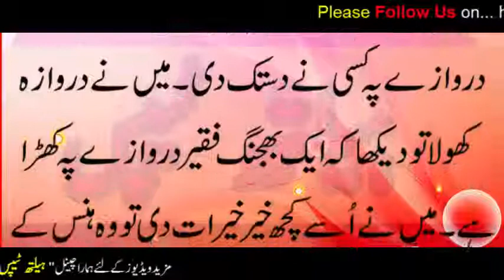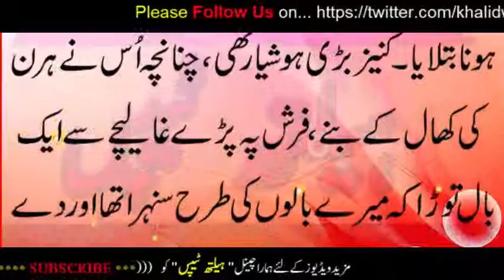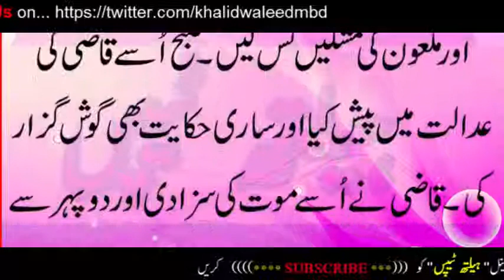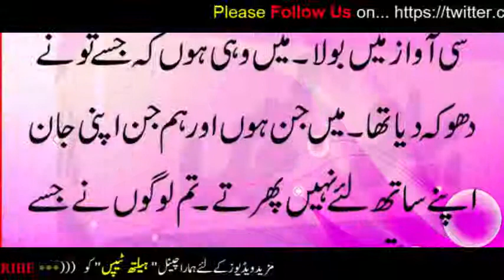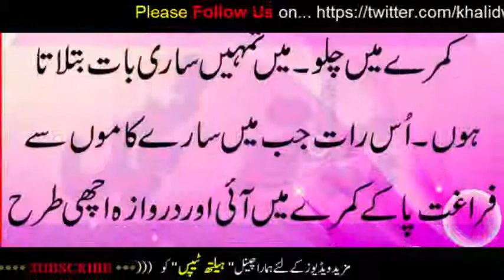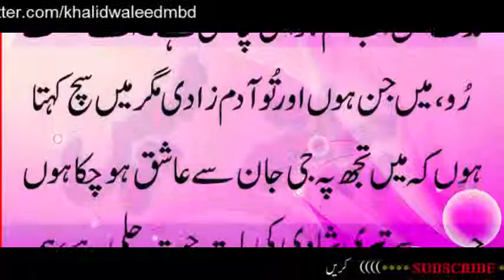Main ek tajar ki beti hon mera baap jab bi safar se wapis ata to